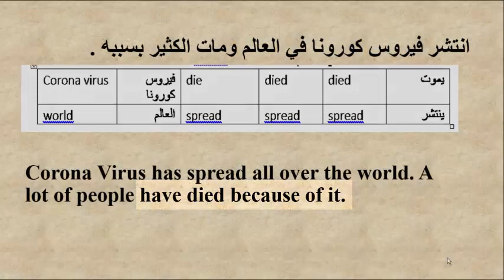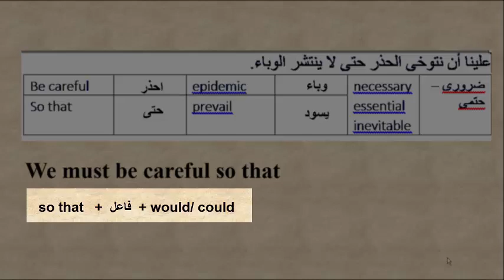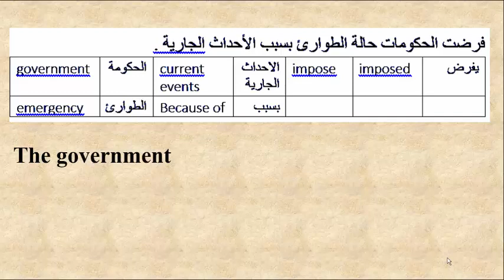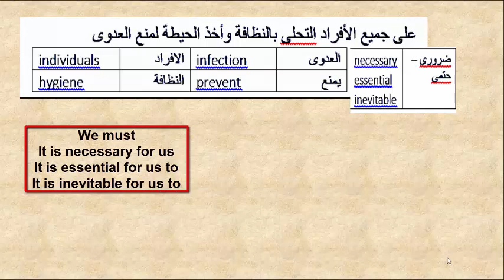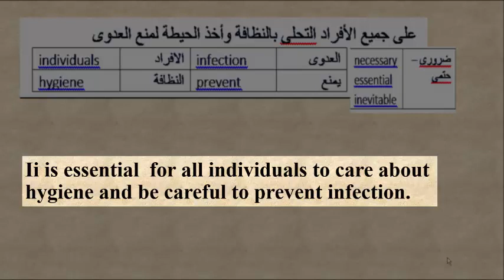Translation about Corona ترجمة عن كورونا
فى هذا الفيديو جمل ترجمة عن موضوع الساعة
أدعو الله ان يلطف بعباده وإن يشف جميع المسلمين